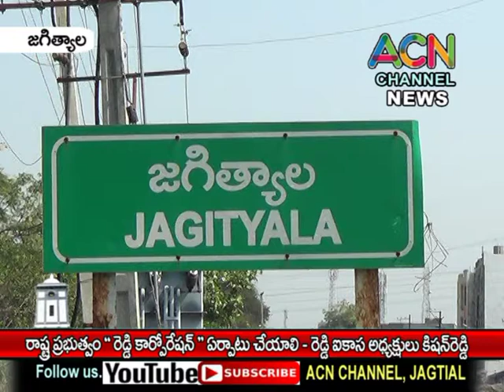జగిత్యాల : రాష్ట్ర ప్రభుత్వం రెడ్డి కార్పొరేషన్ ఏర్పాటు చేయాలి రెడ్డి ఐకాస అధ్యక్షుడు కిషన్ రెడ్డి